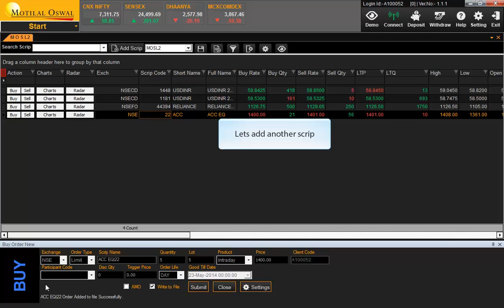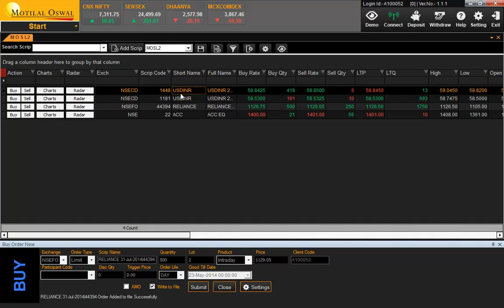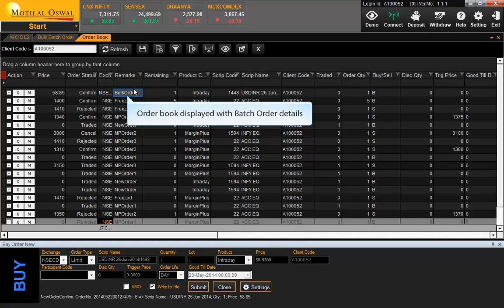Batch Order Demo 01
Batch Order Demo